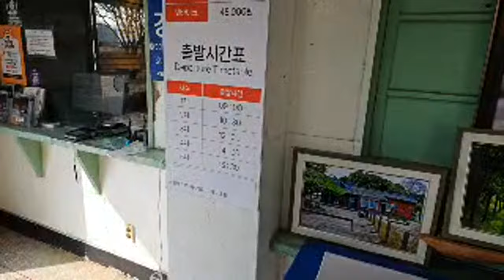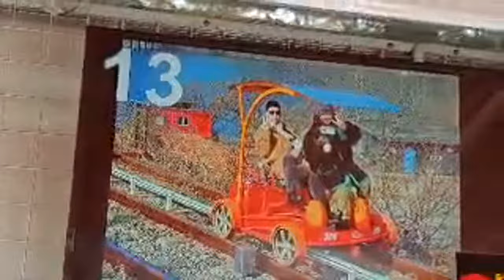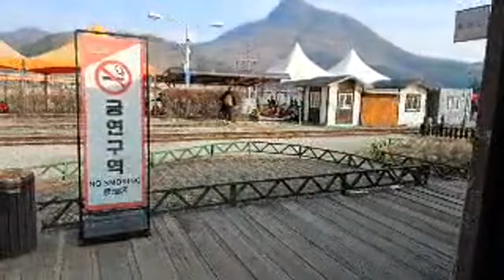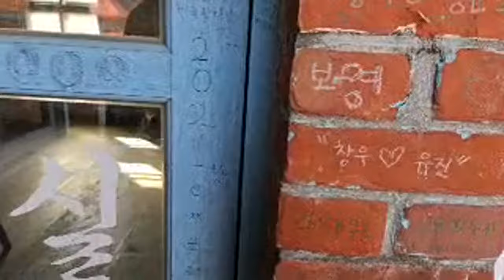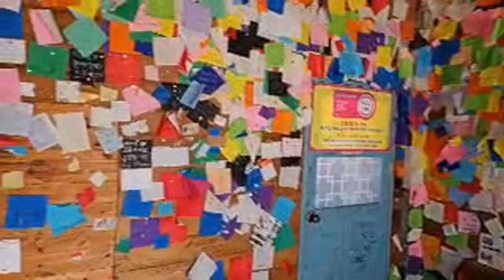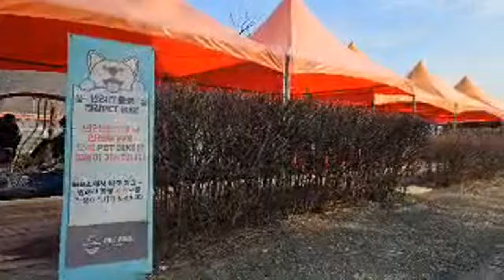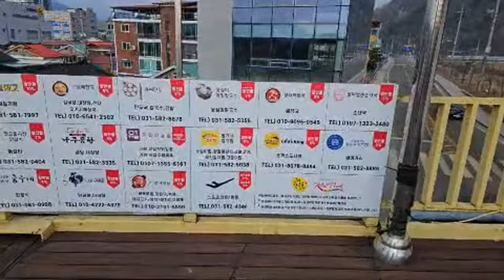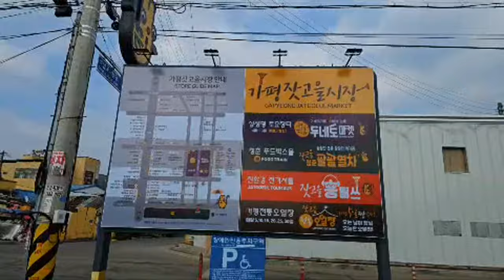🔴 Live from the Gapyeong Rail Bike in Korea!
Today we are live from the Gapyeong Rail Park in South Korea! Let's explore one of the top activities to try when visiting Korea. The rail bike is easily accessible  from Sepul and makes for a great time.